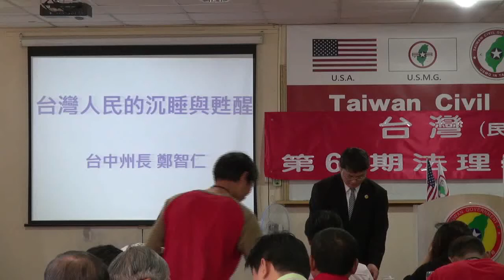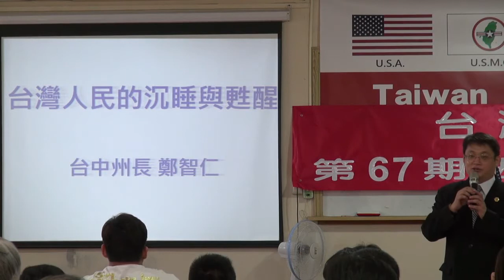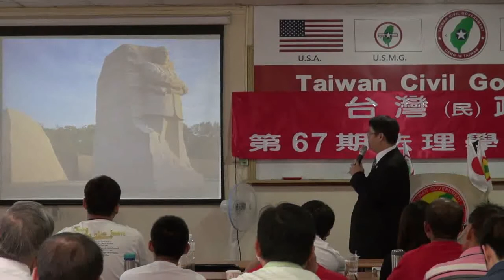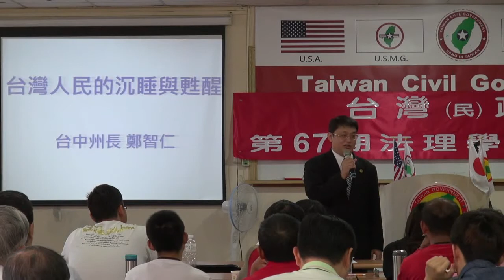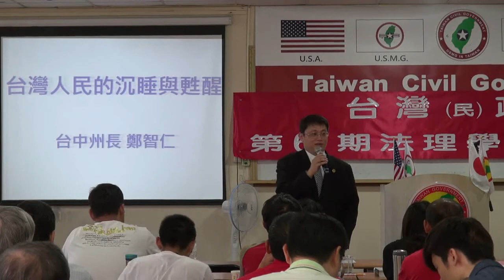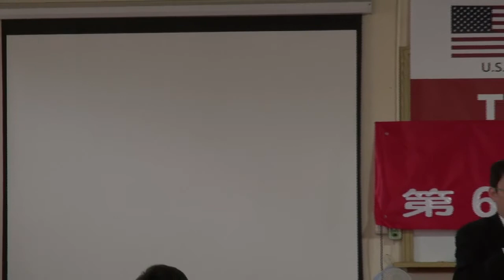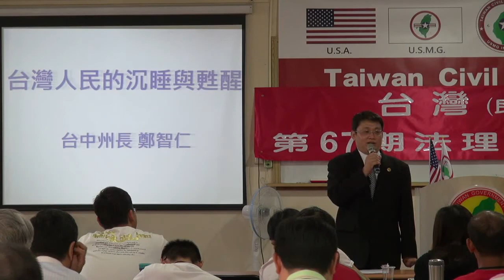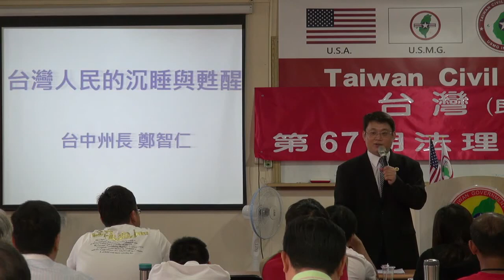131013-8b-台灣人民的沉睡與甦醒-鄭智仁-台灣(民)政府第67期法理學院研習營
辛德勒的名單全球禁播，因此剪除。
131013-8b-台灣人民的沉睡與甦醒-鄭智仁-台灣(民)政府第67期法理學院研習營